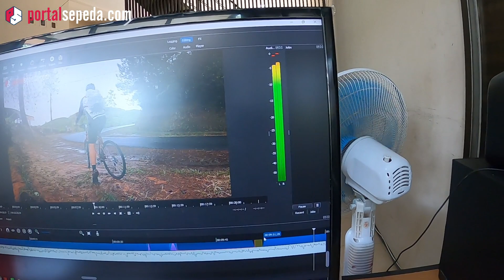FEDTOWORK, Bersepeda Ke Kantor Dengan Sepeda FEDERAL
BikeToWork SepedaFederal Bersepeda FEDTOWORK adalah campaign bagi pengguna sepeda Federal atau federalist di Indonesia untuk bersepeda ke tempat kerja. Ini bukan tentang sepedanya, tapi bagaimana kita memaksimalkan sepeda yang kita punya untuk turut andil merubah lingkungan menjadi lebih BIKE. Jadi apapun sepedanya, MARI BERSEPEDA !!
Nyalakan juga tombol loncengnya agar tidak ketinggalan update video dari kami..
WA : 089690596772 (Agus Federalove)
Portal Sepeda Indonesia